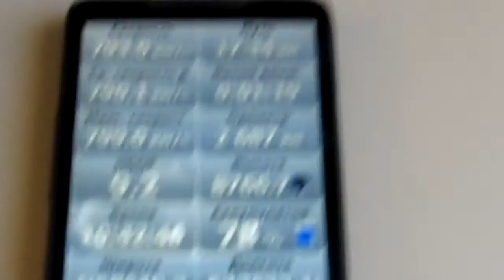Пулково — Внуково (взлет, посадка и тест GPS в самолете)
Снял взлет и посадку, заодно GPS потестил :)